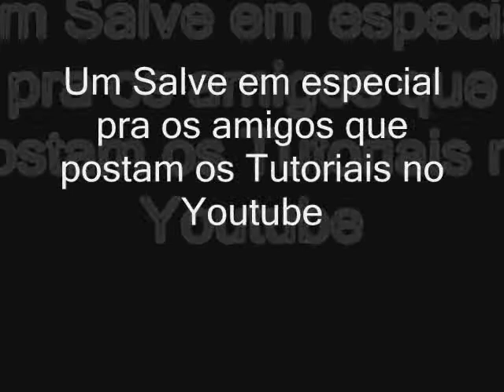Efeitos Especiais After Effects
Efeitos legais feitos no After Effects CS4, é uma continuação do vídeo "Efeitos Especiais Amador", agora com várias modificações...agradeço a todos que postam tutoriais, aprendi muito com voceis...